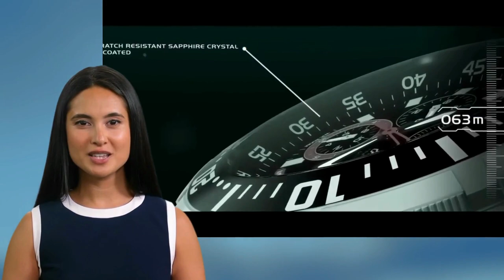Esplorazione degli orologi Deep Blue: Scopri l'avventura sottomarina di precisione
Entra nell'emozionante mondo degli orologi Deep Blue, dove l'eleganza incontra l'avventura sottomarina di precisione. In questo video coinvolgente, ti porteremo alla scoperta degli orologi Deep Blue e delle loro straordinarie caratteristiche.
Gli orologi Deep Blue sono rinomati per la loro resistenza all'acqua e la loro affidabilità nelle immersioni subacquee. Nel corso del video, esploreremo le prestazioni impeccabili di questi orologi e ti guideremo attraverso la tecnologia innovativa che li rende adatti alle profondità marine.
Immergiti nel design robusto e funzionale di ogni orologio Deep Blue, che si caratterizza per quadranti leggibili, luminosi e cinturini resistenti. Scoprirai le avvincenti complicazioni che li rendono strumenti indispensabili per gli amanti delle immersioni, come contatori di immersione, funzioni di decompressione e ghiera unidirezionale.
Che tu sia un appassionato di subacquea o un amante del design sofisticato, questo video ti offrirà una panoramica completa degli orologi Deep Blue e delle loro caratteristiche eccezionali. Scopri come questi orologi uniscono la bellezza al coraggio, garantendo prestazioni senza compromessi negli ambienti più estremi.
Unisciti a noi in questa avventura sottomarina e lasciati ispirare dalla precisione e dalla resistenza degli orologi Deep Blue.